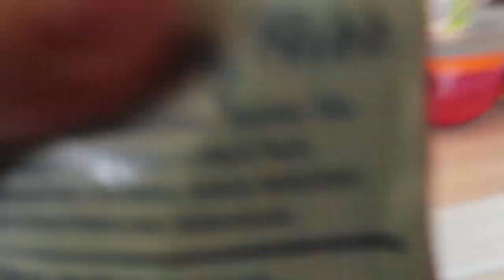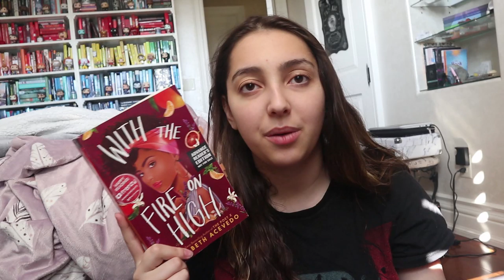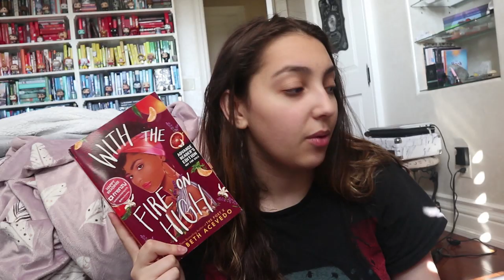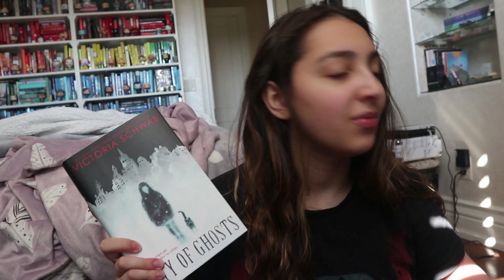reading rush day seven // vlog and challenge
hiii everyone! hope you enjoyed this video. today is the final day so I hope you all have a great end to the readathon. and I hope you enjoyed all the vlogs this week. thanks so much for your support! -julia

music//
♪ intro: the snow angel - mike patton
♪ outro: acid rain - cane hill